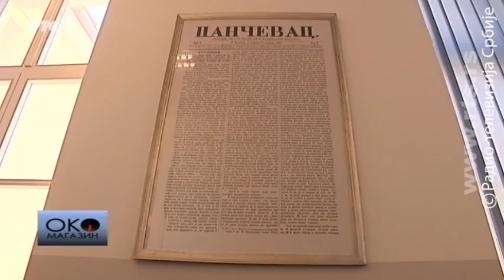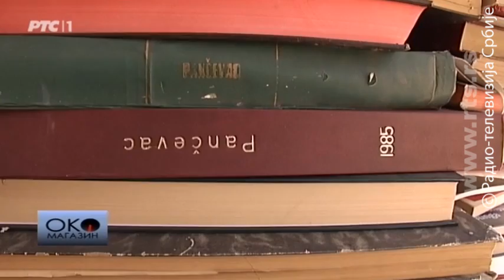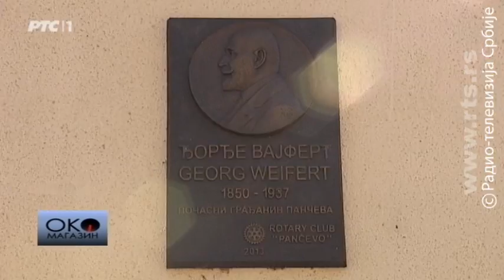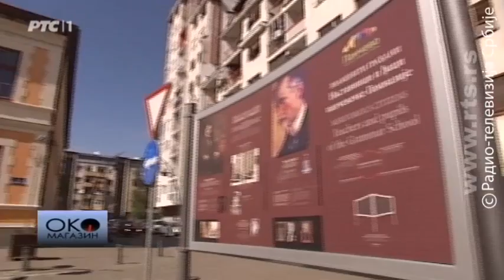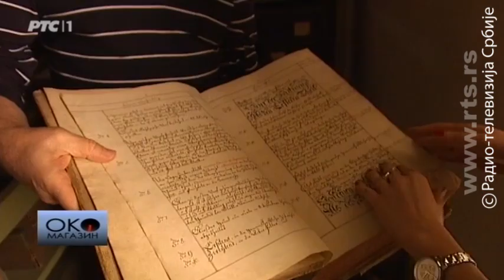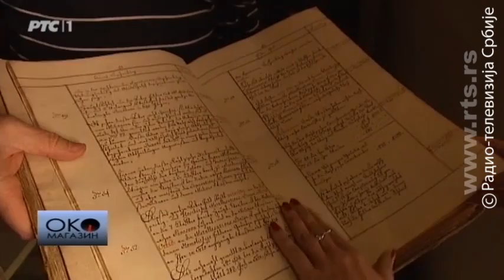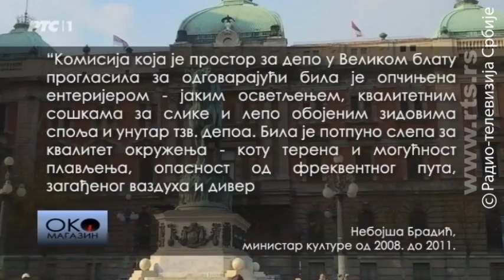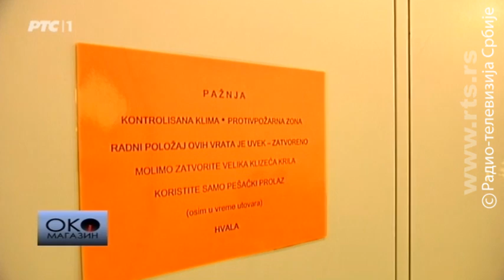Oko magazin: Čekajući sultana na Bosforu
Redžep Tajip Erdogan po dužini na vlasti uskoro premašuje Mustafu Kemala Ataturka.

Posle tesne pobede na referendumu o ustavnim promenama Redžep Tajip Erdogan zacementirao je poziciju najmoćnijeg čoveka Bliskog istoka. Sledeće godine po dužini boravka na vlasti premašiće Mustafu Kemala Ataturka, a deluje realno i da će stotu godišnjicu Ataturkove revolucije Turska dočekati sa čovekom koga nazivaju obrnutim Ataturkom.

Stevan Kostić istražuje da li je posle ovonedeljnog referenduma Erdogan osigurao poziciju najmoćnijeg državnika u novijoj istoriji Turske.

Grad u kojem su snimljeni brojni filmovi, domaći i strani, ima i bogatu književnu istoriju, a čini se - i posetioce zanimljive u svetskim razmerama. Veliki irski pisac, Nobelovac Semjuel Beket 1938. preselio se u Pariz a dvadeset godina kasnije boravio je u Pančevu. Na Beketov 111. rođendan Dragana Ignjić šetala je zamišljenom Beketovom trasom i otkrila brojne detalje o istoriji Pančeva.

Svojevrsni teatar apsurda na sceni je i u velikom broju muzeja u Srbiji. Kao u Beketovoj najpoznatijoj drami, na čekanje Godoa sveo se rad u mnogim ustanovama. U Beogradu - dva, možda i najznačajnija muzeja, zatvorena su više od 10 godina. Gde se za to vreme čuvaju umetnine i hoće li izgradnja odgovarajućeg depoa trajati kao čekanje Godoa?